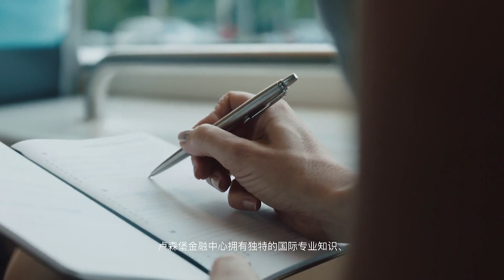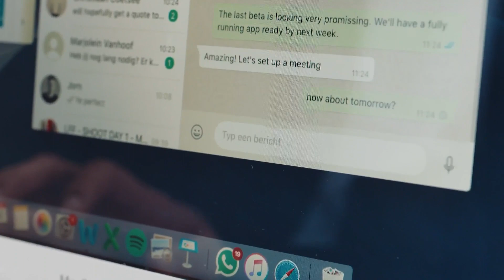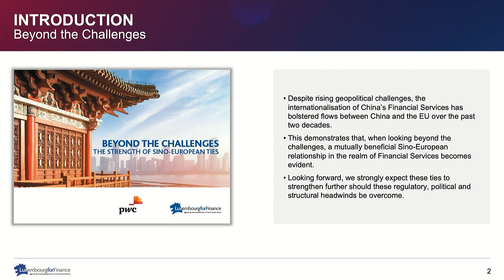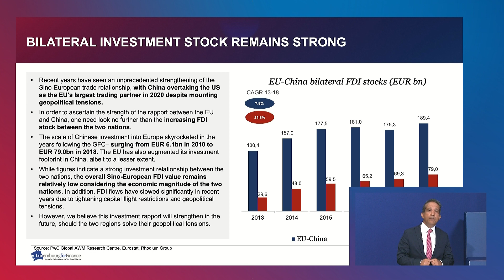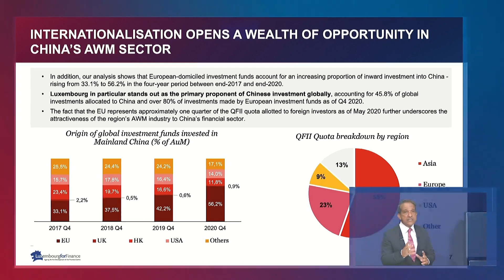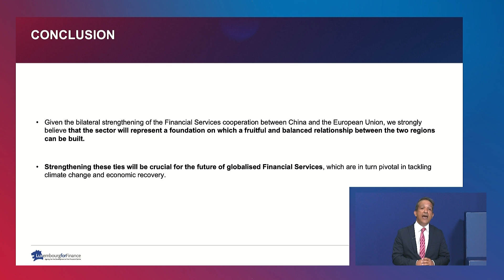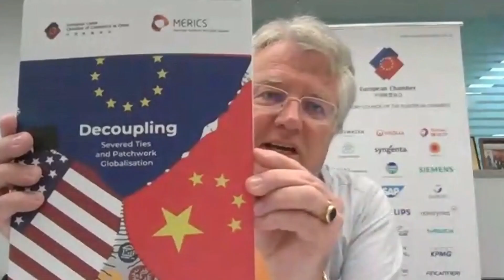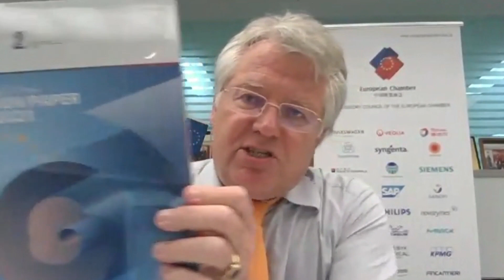Replay China Finance Forum 2021 - Day 1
This year's China Finance Forum will explore this complex environment in which global investors find themselves operating today, as well as delving into depth on specialist financial topics in terms of market access, investment trends and ESG developments in China.

Speakers: HE Pierre Gramegna; Minister of Finance, Nicolas Macke; CEO LFF, Dingxin Gao; Chief Representative & PBC Representative Office in Frankfurt, Dariush Yazdani; Partner PwC, James Kynge; Global China Editor Financial Times, Agatha Krat;, Associate Director Rhodium Group, Jörg Wuttke; President European Union Chamber of Commerce in China, Prof YAN Xuetong; Dean Tsinghua University, Arthur Kroeber; Founding partner & Head of Research Gavekal Dragonomics, Frederic Neumann; Co-head of Asian Economics Managing Director HSBC Hong Kong, Jinny Yan; Chief China Economist ICBC Standard, Zennon Kapron; Managing Director, Kapronasia.